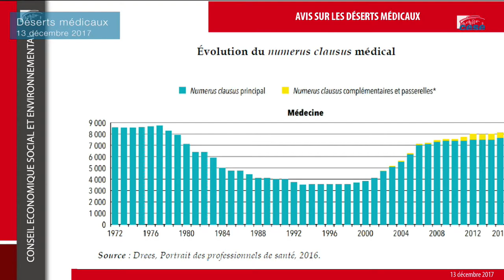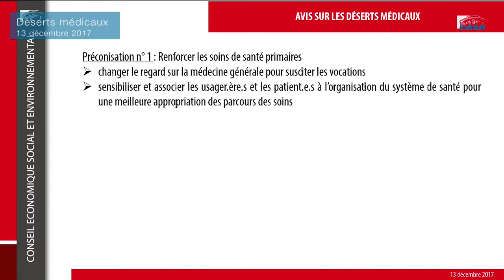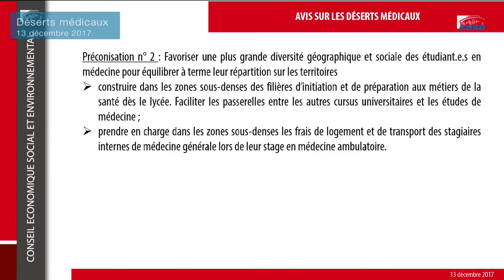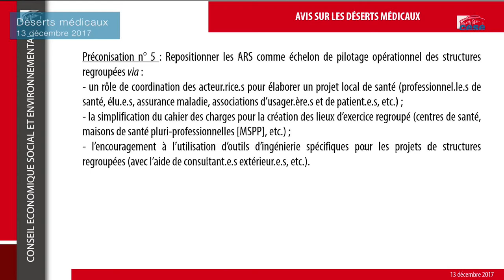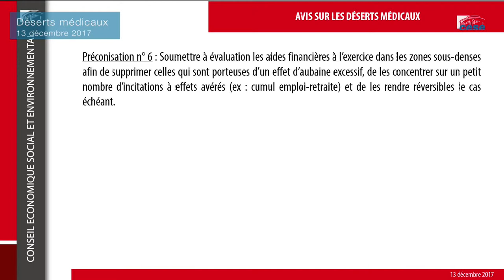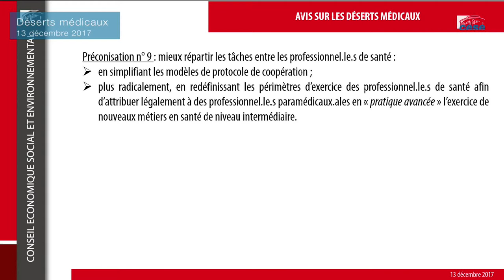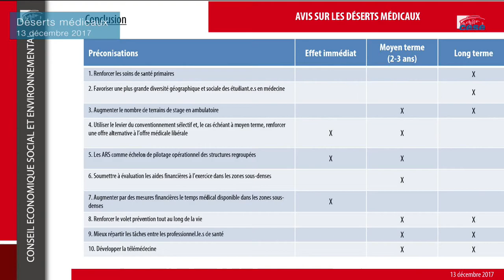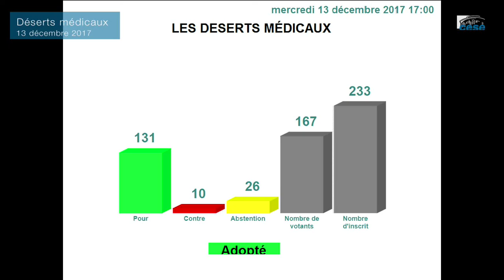Les Déserts Médicaux : séance du 13 décembre 2017 - cese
Projet d'avis présenté par Sylvie Castaigne et Yann Lasnier au nom de la commission temporaire "Déserts médicaux" présidée par Marie-Andrée Blanc.
En présence de Madame Agnès Buzyn, ministre des Solidarités et de la Santé.